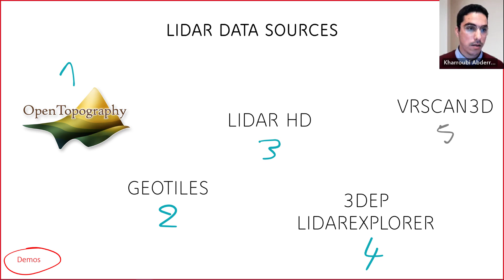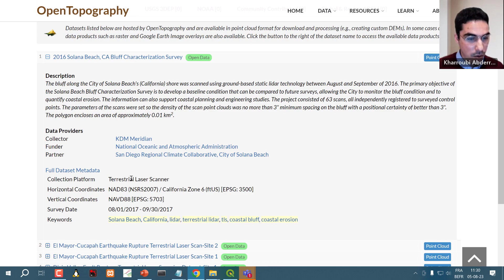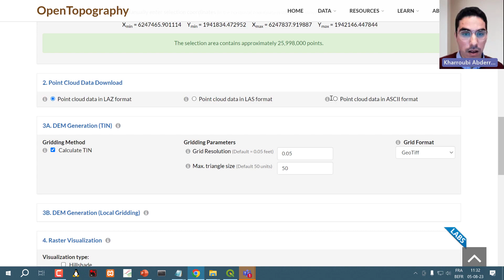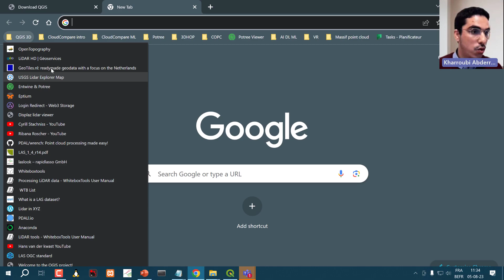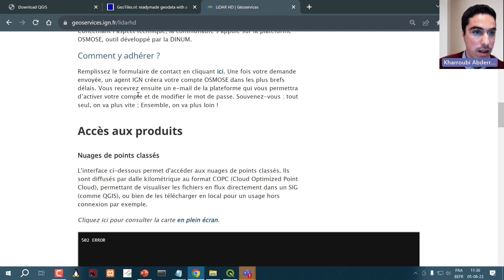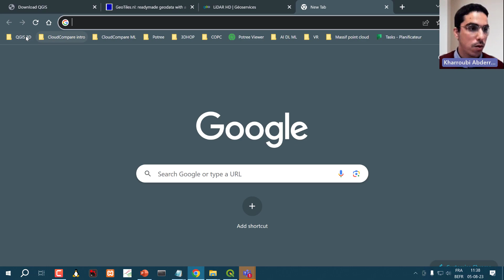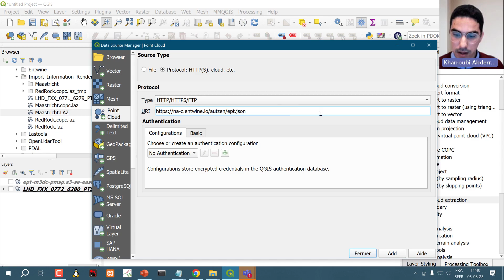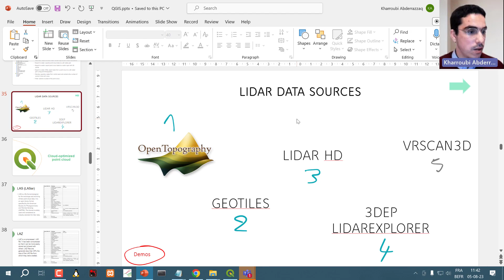Ressources de Données LiDAR ( QGIS 4/10)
Dans cette quarantième vidéo de notre série sur le traitement 3D dans QGIS, je vous montre les différentes sources de données lidar publiques à partir desquelles vous pouvez utiliser des données pour l'apprentissage.